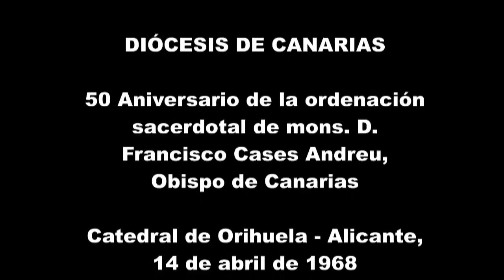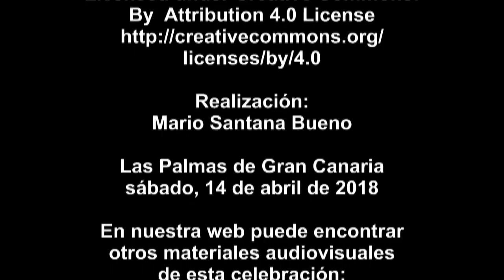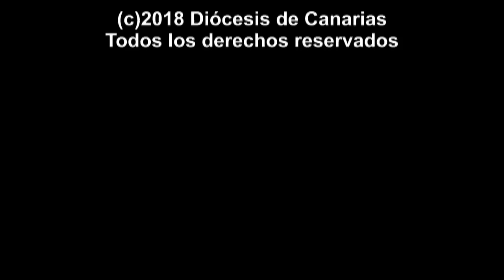50 Aniversario de ordenación sacerdotal de Mons. D. Francisco Cases Andreu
Nuestro obispo cumple en este año 2018 sus bodas de oro sacerdotales. Fue ordenado sacerdote el 14 de abril de 1968 en la Catedral de Orihuela - Alicante.

El 14 de abril de 2018 mons. D. Francisco Cases Andreu, Obispo de Canarias ha cumplido 50 años de su ordenación sacerdotal. Es una ocasión preciosa para que toda la diócesis le acompañemos en la celebración de la eucaristía que tendrá lugar el sábado, 14 de abril de 2018 a las 11.00 h en la S.I.B. Catedral de Canarias.

Damos las gracias a Dios por los 50 años de sacerdote y por el tiempo que lleva como pastor en nuestra diócesis.

¡Gracias don Francisco!